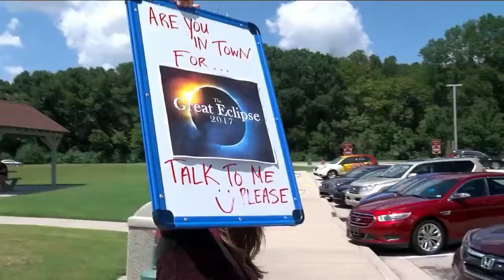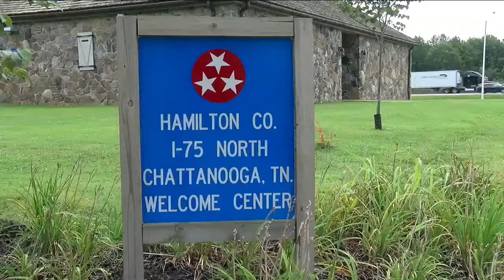Are you in town for the eclipse talk to me please